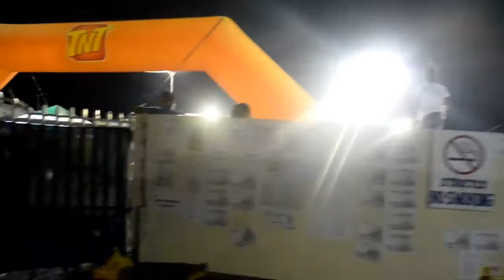Astrophile Vlog | Merida Best Dance Crew 2018